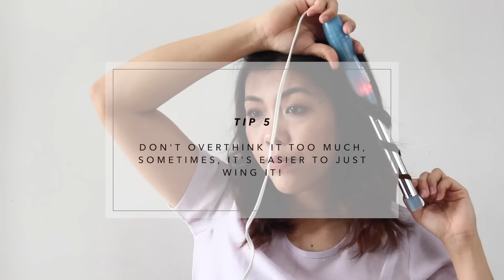Loose Waves Hair Tutorial | TheThriftyHannako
Hello guys! I'm panicking 'coz tomorrow is new year's eve and I still have a lot of videos to upload, and I'm also sad I didn't have any holiday-related videos for you guys. We moved back to our old house back at the province and internet is not available over there. Anyway, here's a tutorial on how I curl my hair since you guys have been asking for it a lot. I hope you guys enjoy it and hey you might be able to wear it on a new year's eve party (is it holiday-related? nah? ok bye).

All jokes aside, I hope you all have an amazing new year and see you all guys next year.

-Han

[FAQs]
Name: Hannako
Age: 19
Country: Philippines
Grade: 4th Year B.S. Pharmacy Student (UST)
Camera: Canon EOS 600D
Editing software: Final Cut Pro

-Han